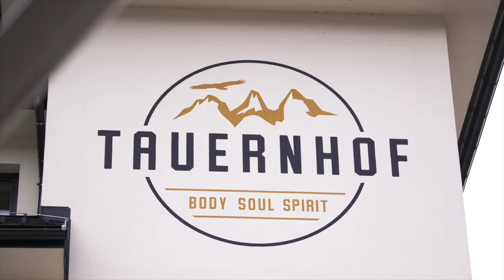Gap at the Hof (60-sec promo) | Christian Gap Year Programs at Tauernhof Austria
Experience the relief, rest, culture, food, life transformation, and thrill of the Christian gap year programs at Tauernhof in the heart of the Austrian Alps!